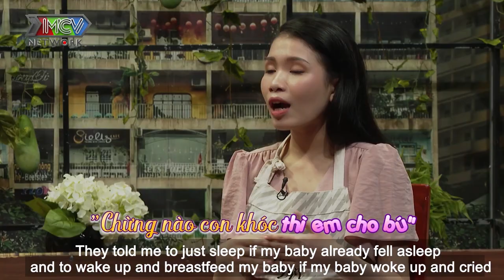SAO CON GIỐNG ANH DỮ VẬY? Cười sấp mặt với anh chồng CỨ NGỠ VÔ SINH thản thốt khi bế CON ĐẦU LÒNG